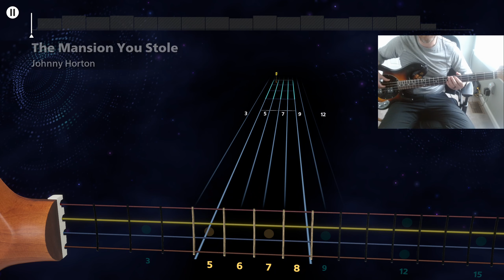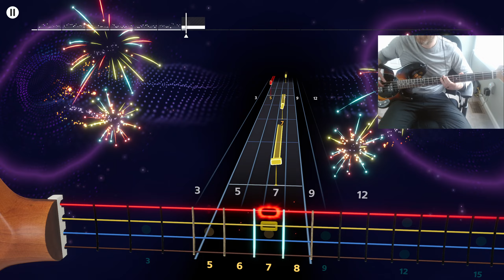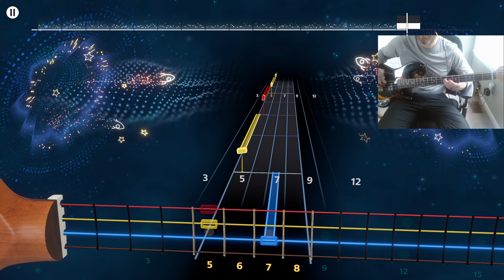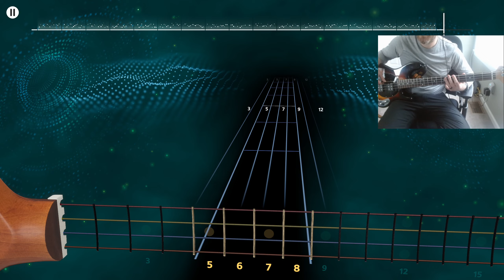Johnny Horton - The Mansion You Stole (Bass Cover) - Rocksmith+